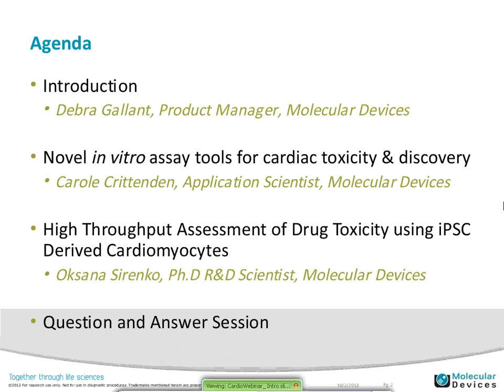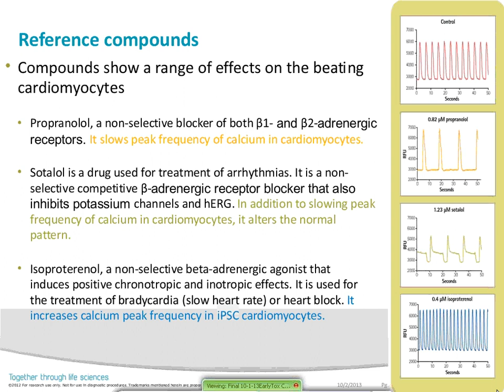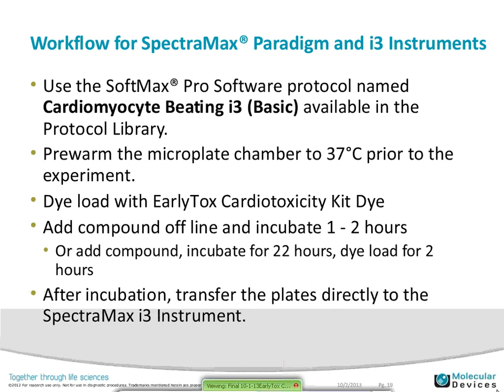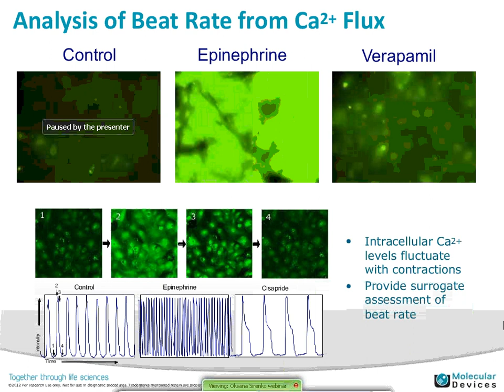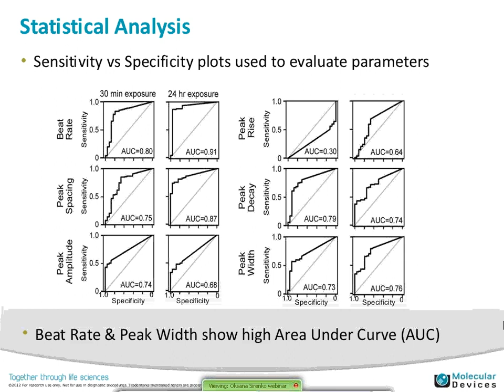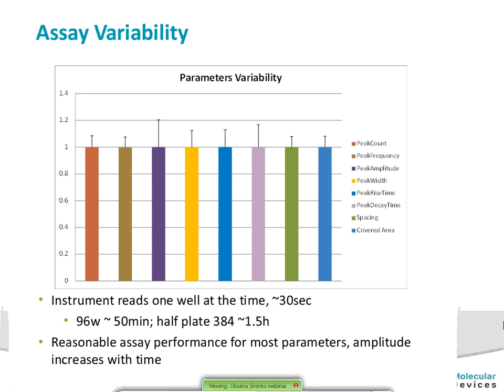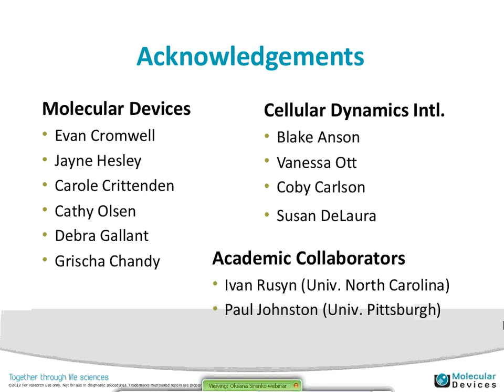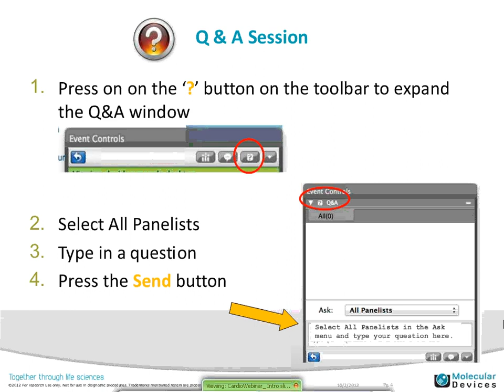Novel in vitro assay tools for cardiac toxicity & discovery